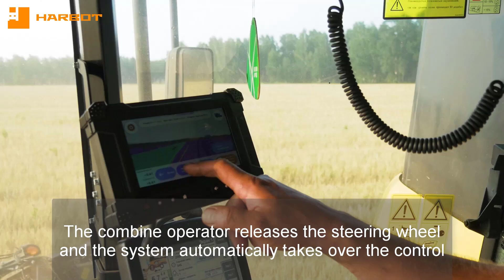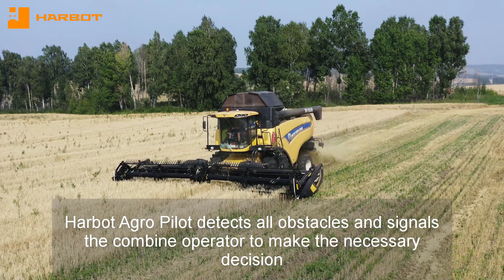Self-driving New Holland combine harvester under Harbot Agro Pilot control